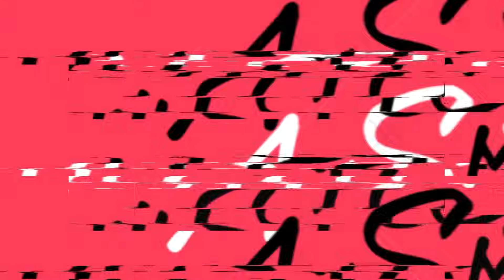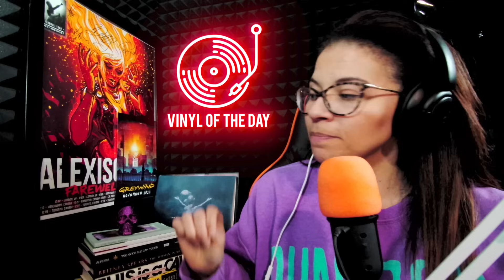The Warning - "Hell You Call A Dream" Live from Pepsi Center CDMX | Reaction